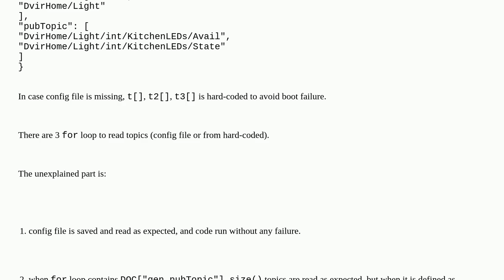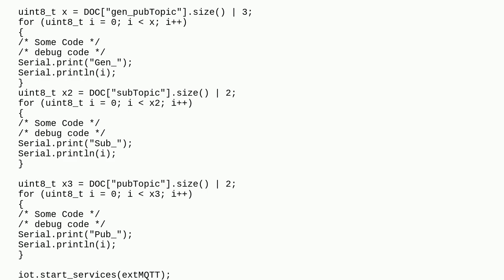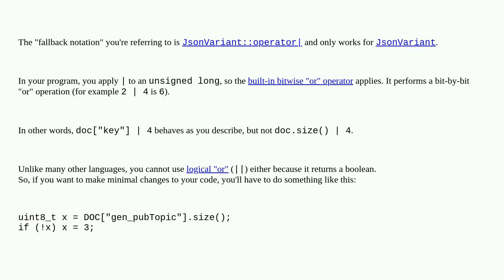Arduino: ArduinoJson- unexplained '.size()' behaviour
ArduinoJson- unexplained '.size()' behaviour

A special thanks goes out to the community

  json